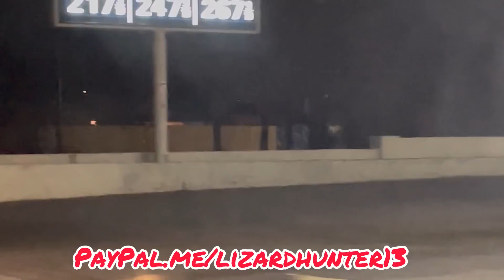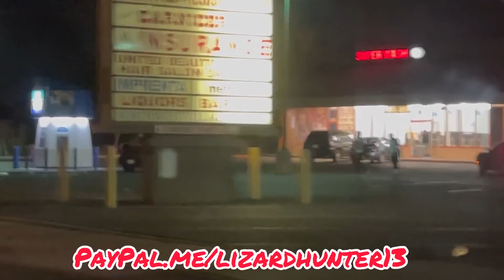Lot lizard hunting on 27 avenue Phoenix